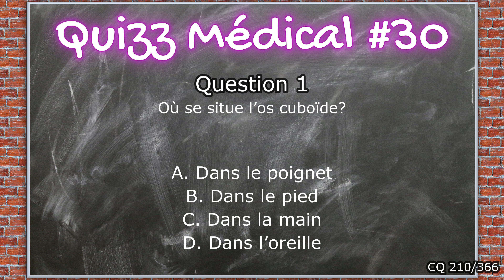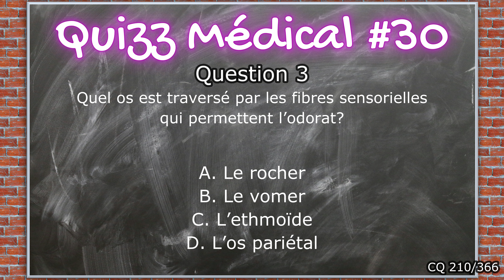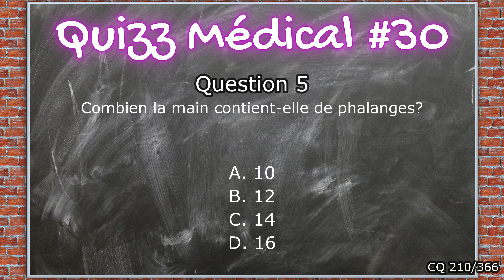Réponses au Quizz #30 - CQ#210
Voici enfin les réponses à la capsule quotidienne de ce mercredi, dans laquelle je vous posais des questions sous forme de QCM.

Bravo aux plus rapides, à savoir : @polovne, @hochardvalentin7418 et @BabaLappe !

Cette vidéo fait partie de mon grand Projet2024, une capsule quotidienne tous les jours pendant un an ! Merci pour votre soutien !